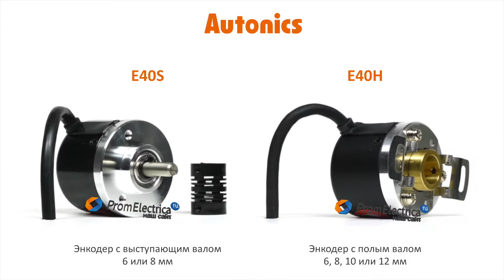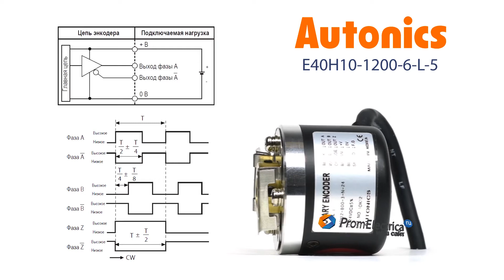Инкрементальный энкодер с полым валом 10 мм 1200 имп/об 5 VDC Артикул E40H10-1200-6-L-5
Максимальная частота вращения: 5000 оборотов в минуту

Выходной сигнал: Line Driver

Питающее напряжение: 5 вольт постоянного тока

Присоединение: кабель 2 метра